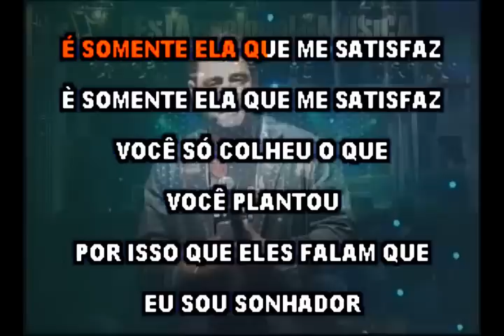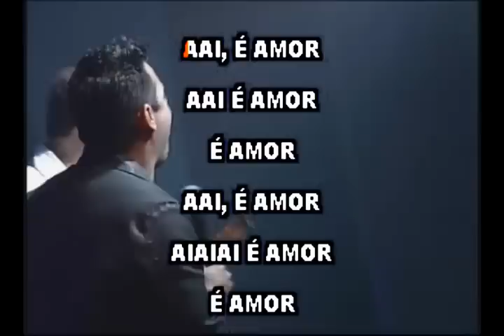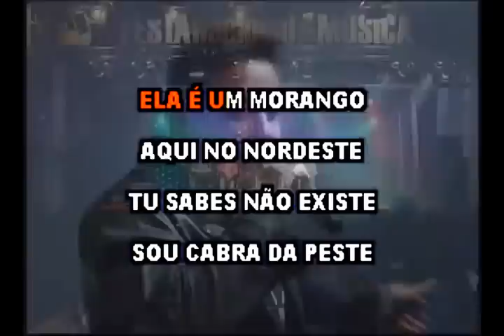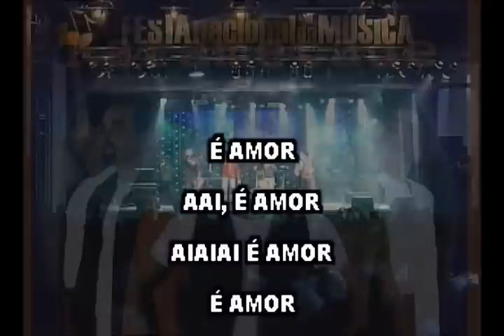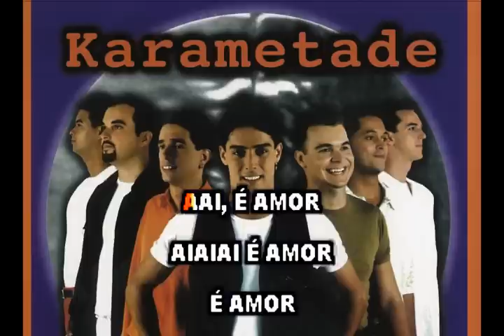Karametade - Morango do nordeste - Karaoke